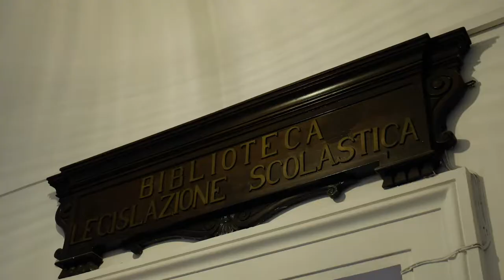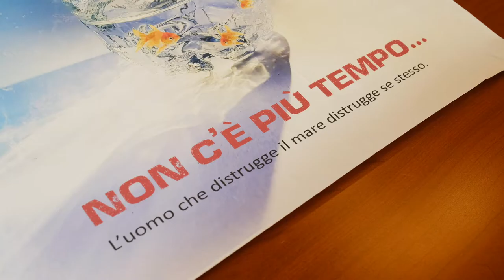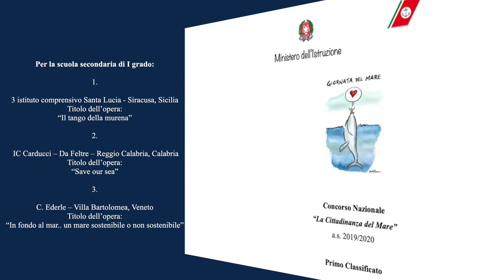GIORNATA DEL MARE 2021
La scuola naviga verso il futuro Ambiente, legalità e mondo del lavoro: Ministero dell’Istruzione e Guardia Costiera firmano un Protocollo d’intesa per valorizzare tra i giovani la cultura del mare